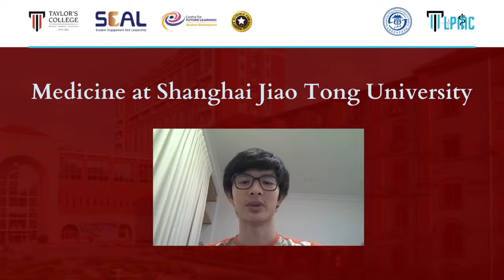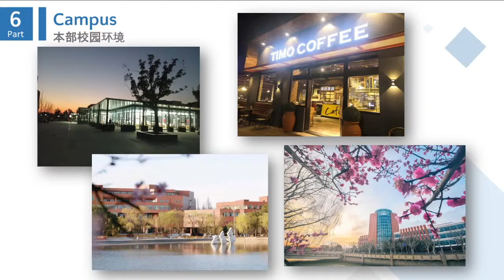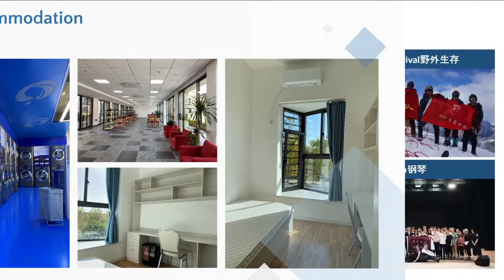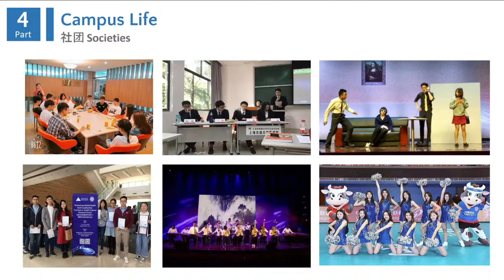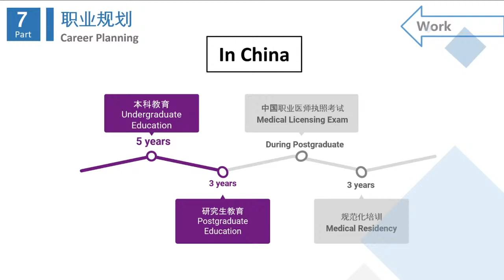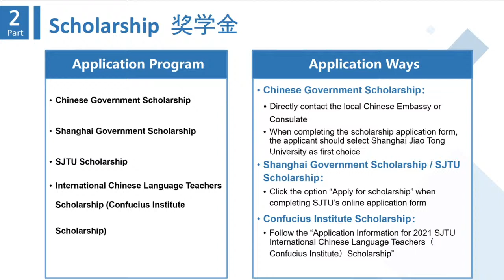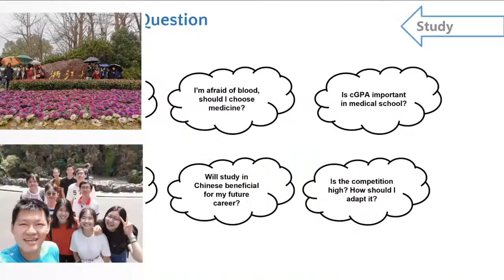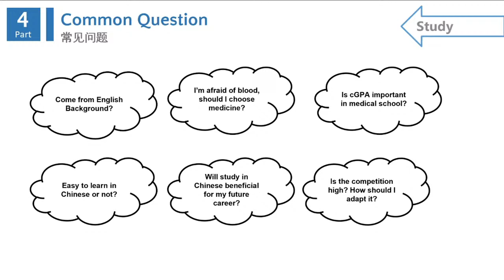Medicine at Shanghai Jiao Tong University & China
Planning to study in SJTU or China?

Join TLPMC on this webinar where we invite Sien Ping, Xin Yi, and Zi Wei - current medical students at the university - to describe their life and opportunities!

For more information on the School of Medicine, visit their

We hope you enjoy this insightful talk!